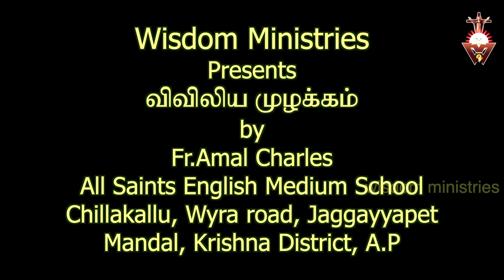விவிலிய முழக்கம் -2.1.2021-Saturday#Christmas Season-Year B#Jn 1:19- 28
அணைத்து புகழும் இயேசுவுக்கே.அனைத்தின் மையம் இயேசுவே.